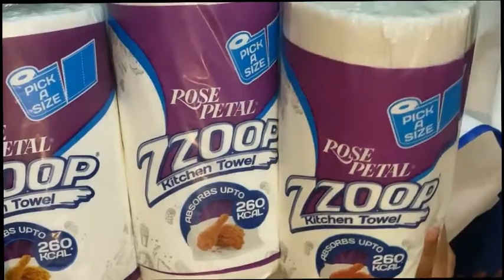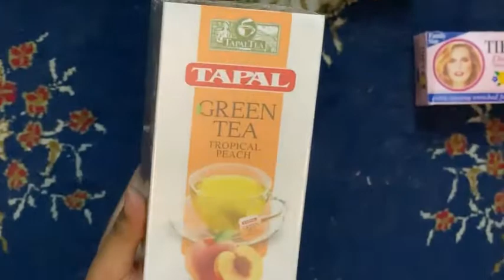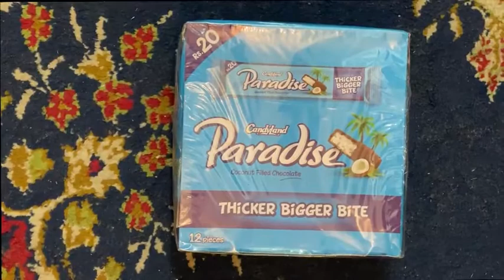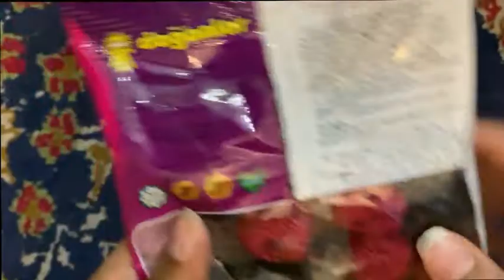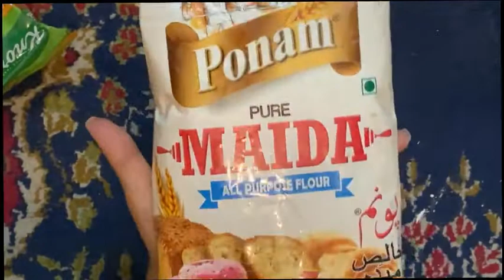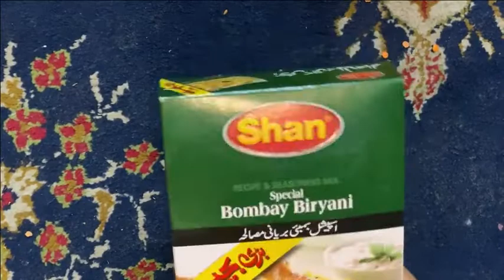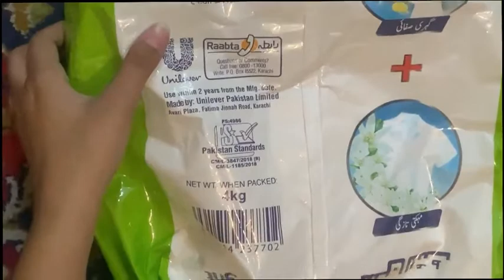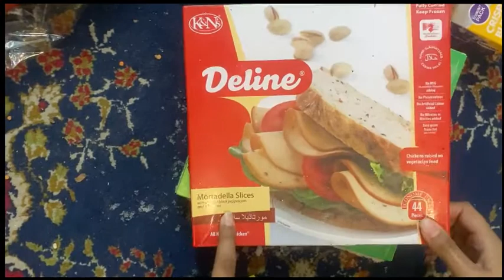40 k Grocery From Imtiaz Market Gujrat